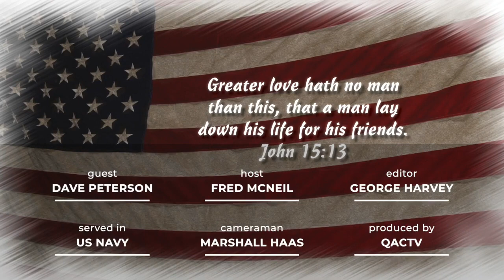Thank You for Serving - Veteran Bill Moore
Queen Anne's County, MD Veteran Bill Moore served in the U.S. Air Force, active duty from 1965 to 1968. He was in 56 Special Ops unit at Air Force Station in Thailand, Nakhon Phanon. His highest rank was Sergeant. He is a native of Queen Anne's County and coached sports at both high schools for years.

Thank you for Service and for joining us on this journey we like to call, QACTV. For more information about QACTV go